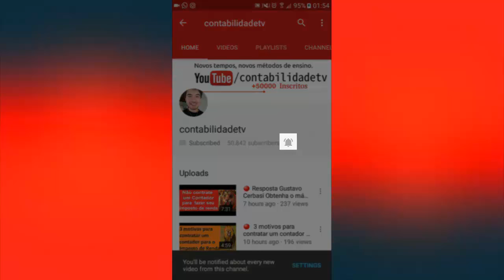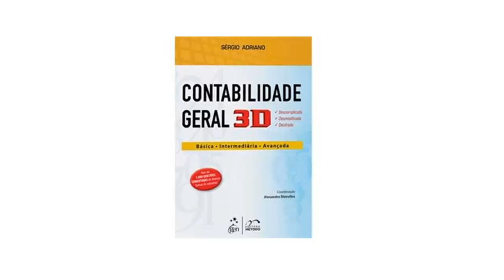🔴 Pai rico pai pobre - 7 livros indicados para todo o profissional de contabilidade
Neste vídeo deixo excelentes sugestões de livros para você. Desde livros técnicos, de empreendedorismo e para concurseiros de plantão!